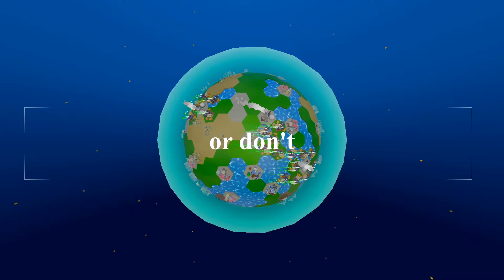Equilibrium Teaser Trailer 2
A new teaser trailer for Equilibrium